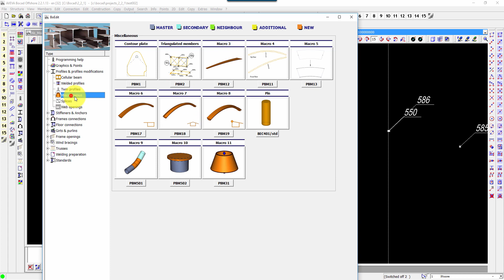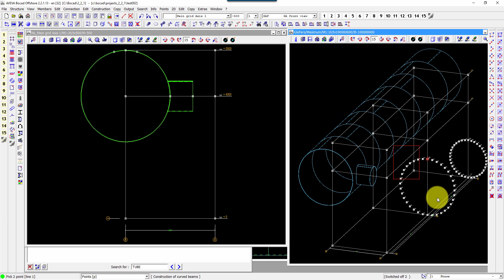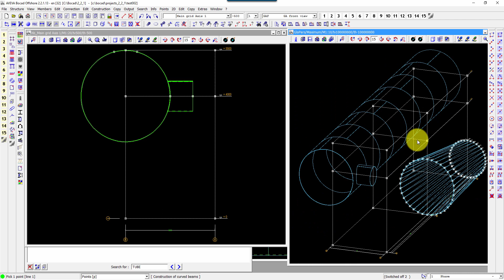FAQ 035 - AVEVA Bocad - Create transition (without using macros) [with captions]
Creating a (sloped) transition is common knowledge when it's a simple hollw profile but how to proceed when you need a rolled plate...